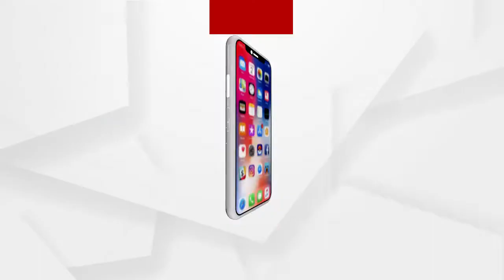ପଶ୍ଚିମ ବଙ୍ଗରେ ବହୁଛି ପରିବର୍ତନର ହାୱା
ପଶ୍ଚିମ ବଙ୍ଗରେ ବହୁଛି ପରିବର୍ତନର ହାୱା । ବିଜେପିର ପରିବର୍ତନ ଯାତ୍ରା ନିର୍ମାଣ କରିବ ସୋନାର ବାଂଲା ମମତାଙ୍କ ଡେଷ୍ଟ୍ରକ୍ସନ ମଡ଼େଲକୁ ହଟେଇବ ମୋଦିଙ୍କ ଡେଭଲପ୍‌ମେଂଟ୍ ମଡ଼େଲ।ନିର୍ବାଚନ ଶେଷ ବେଳକୁ ଜୟ ଶ୍ରୀରାମ ଜପିବାକୁ ବାଧ୍ୟ ହେବେ ମମତା ।୪ର୍ଥ ପର୍ଯ୍ୟାୟ ପରିବର୍ତନ ଯାତ୍ରାରେ ରାଜ୍ୟରେ କ୍ଷମତା ପରିବର୍ତନ ପାଇଁ କେନ୍ଦ୍ର ଗୃହମନ୍ତ୍ରୀ ଅମିତ ଶାହାଙ୍କ ଆହ୍ୱାନ।ପରିବର୍ତନ ଯାତ୍ରା ବନ୍ଦ ପାଇଁ ଟିଏମ୍‌ସର ଆବେଦନ ହାଇକୋର୍ଟରେ ଖାରଜ...